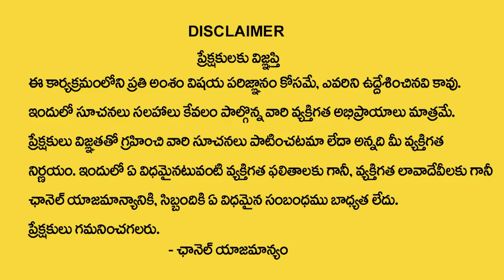Surya Grahanam Surya Grahanam KARKATAKA RASI 2022 OCTOBER KARKATAKA RASI Solar Eclips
Watch►Surya Grahanam Surya Grahanam KARKATAKA RASI 2022  OCTOBER KARKATAKA RASI  Solar Eclips || @ManamTvWorld